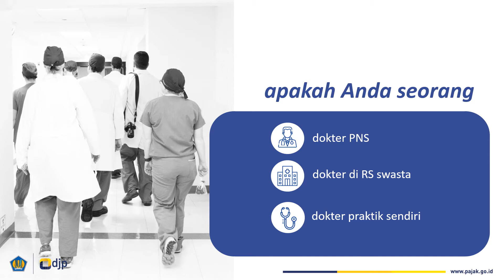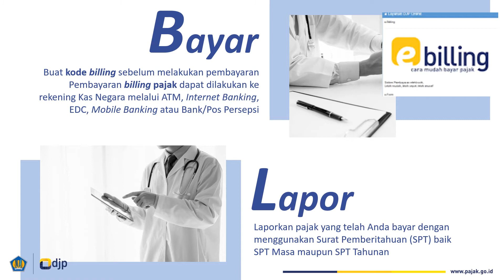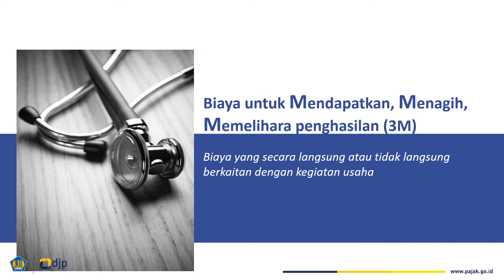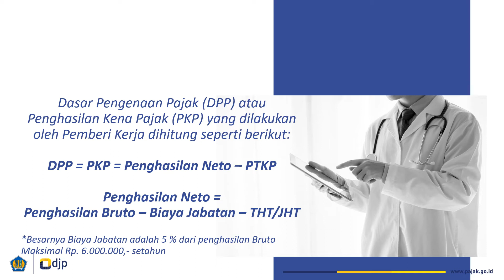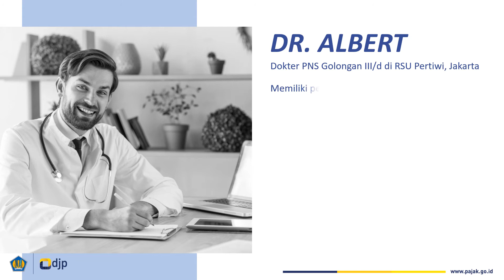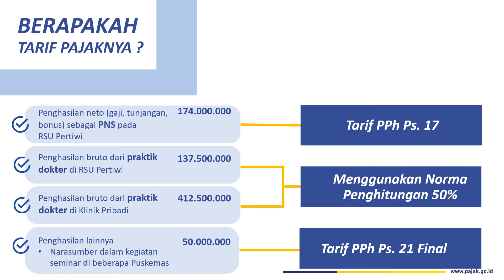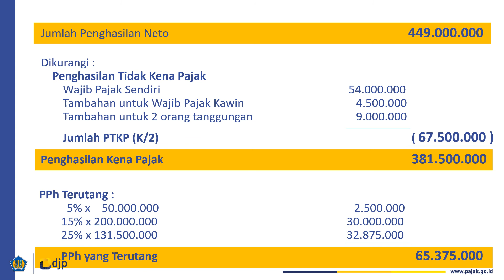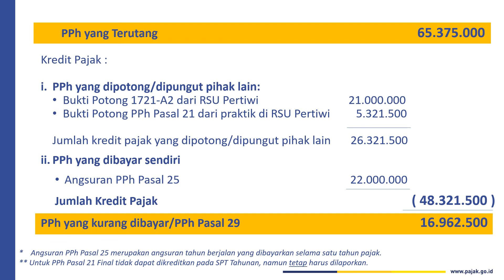Aspek Perpajakan Dokter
Sobat Pajak. berikut presentasi seputar aspek perpajakan bagi para tenaga pengajar dokter..

Semoga Bermanfaat...

Bila ada profesi yang ingin dibahas perlakuan perpajakan nya,  silahkan mengisi kolom komentar...

terima kasih

Pajak Kuat, Indonesia Maju